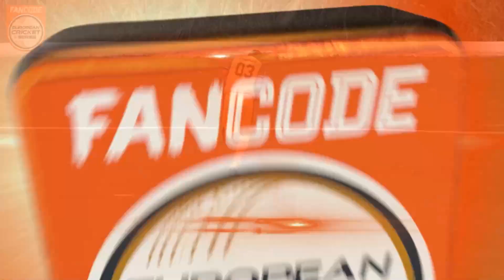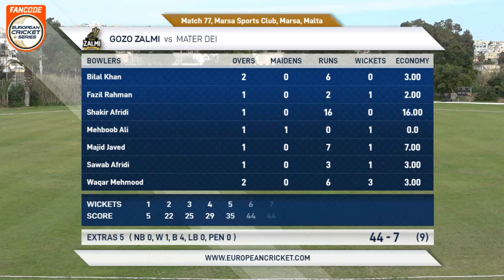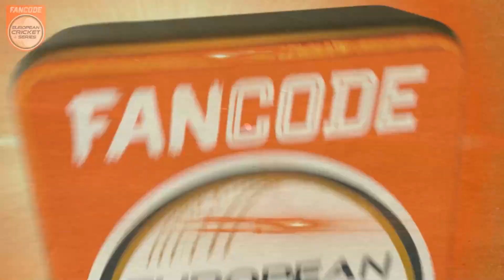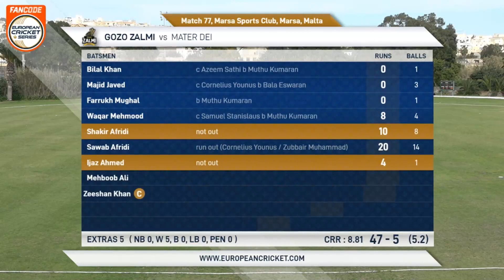Match 77 - MTD vs GZZ | Highlights | FanCode ECS Malta | Malta 2023 | ECS23.077